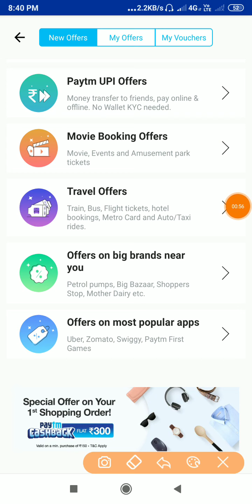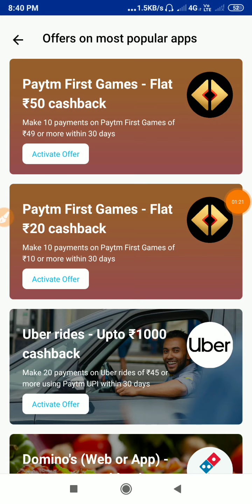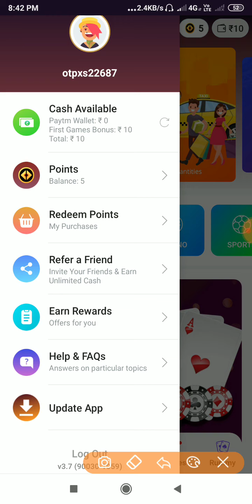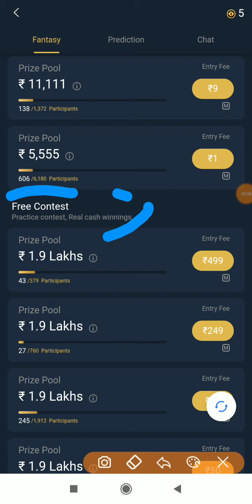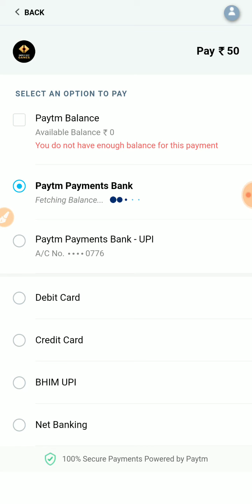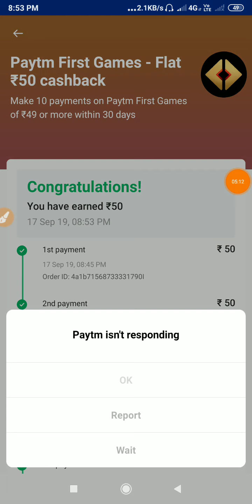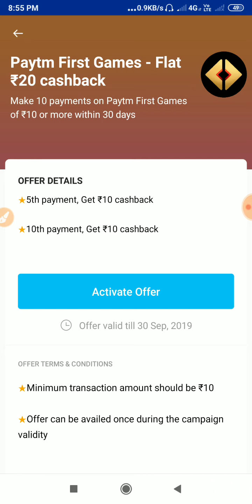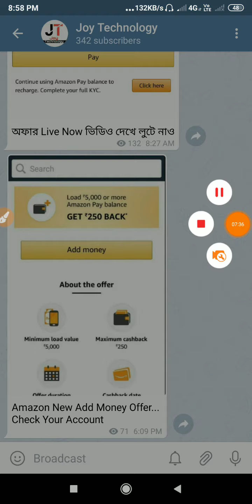প্রতিটি পেটিএম একাউন্টে 70/- টাকা একদম ফ্রীতে !! পেটিএমের সেরা লুট অফার সবার জন্য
লিংক থেকে Join হতে না পারলে Telegram ওপেন করে এটা লিখে search দাও👉👉  joytechnology1

earning video bangla
bangla earning youtube channel
bangla earning apps
paytmbug